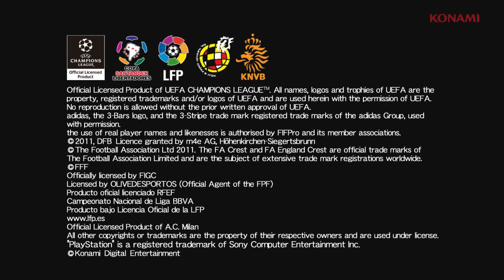PES 2012 Gamescom 2011 Trailer (PS3 Xbox 360)